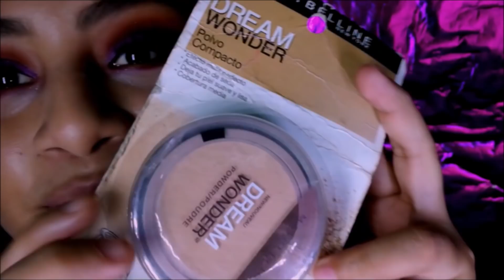LOS PEORES PRODUCTOS DEL MUNDO!! ? | PROBANDO PRODUCTOS NUEVOS StoryTime MI PRIMER AMOR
LOS PEORES PRODUCTOS DEL MUNDO!! | PROBANDO PRODUCTOS NUEVOS StoryTime MI PRIMER AMORTS

Hooolaaa!! ¿Como estan?

El dia de hoy estuve probando algunos productos que  TENIA EN MI CAJON DE MAQUILLAJE NUEVO Y me lleve una gran sorpresa...

 PRODUCTOS-